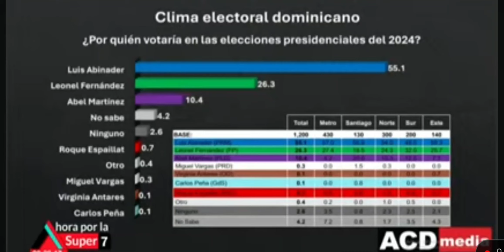Miguel Vargas y el PRD están por debajo de Roque Espaillat según encuesta ACD Media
Conviene más una alianza con Roque 0.7% que con Miguel que tiene 0.3%